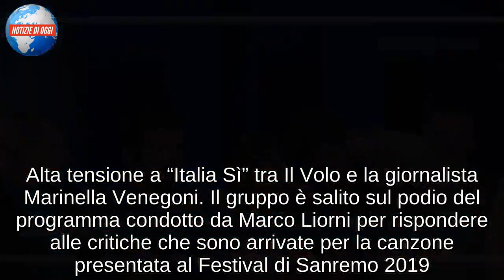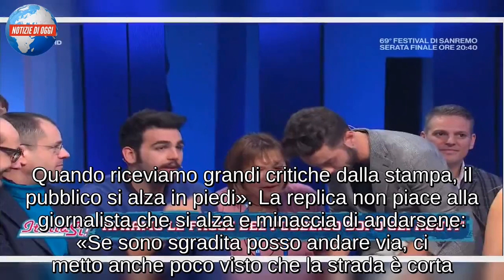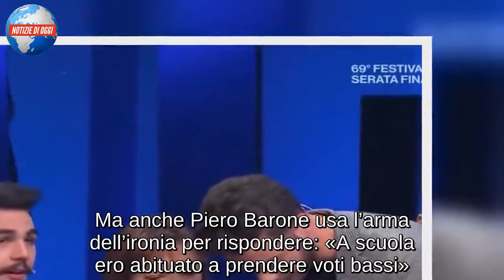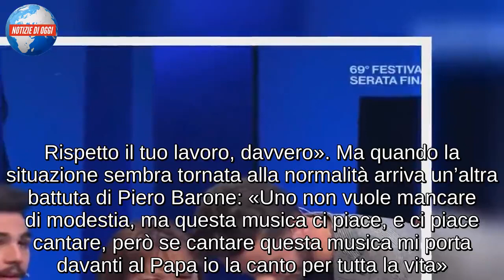ItaliaSì con Marinella Venegoni “Uscite dalla gabbia” Gianluca Ginoble attacca la giornalista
Alta tensione a “Italia Sì” tra Il Volo e la giornalista Marinella Venegoni. Il gruppo è salito sul podio del programma condotto da Marco Liorni per rispondere alle critiche che sono arrivate per la canzone presentata al Festival di Sanremo 2019. «Ci vuole bene, c’è troppo amore» scherzano inizialmente i tre. «Sono tre ragazzi simpatici, ma sui voti ho le mie idee» replica la critica musicale. E spiega la sua posizione: «Li accuso di eccessiva aderenza ai canoni della classicità, vorrei togliervi la gabbia». Arriva la risposta di Gianluca Ginoble, che però si rivela un po’ piccata. «Non bisogna studiare per essere un critico musicale, si va a gusti personali. Quando riceviamo grandi critiche dalla stampa, il pubblico si alza in piedi». La replica non piace alla giornalista che si alza e minaccia di andarsene: «Se sono sgradita posso andare via, ci metto anche poco visto che la strada è corta. Siccome dice che è un mestiere fatto così…». Ignazio Boschetto prova a fare da pacere: «Gianluca è un ragazzo molto sensibile. Non voleva essere un’offesa, anzi è giusto che dica il suo parere».

IL VOLO, LITE A ITALIASÌ CON MARINELLA VENEGONI
Dal Festival di Sanremo le polemiche si spostano a “Italia Sì”, dove si consuma uno scontro tra Il Volo e Marinella Venegoni. «Se uno che fa il suo mestiere con grande serietà va preso in giro, allora me ne vado», dichiara la giornalista. Ma anche Piero Barone usa l’arma dell’ironia per rispondere: «A scuola ero abituato a prendere voti bassi». Interviene allora Rita Dalla Chiesa: «Voi siete gli unici, insieme a Loredana Bertè, ad avere una standing ovation pazzesca. E questo vuol dire che il pubblico è dalla vostra parte». Di diverso avviso è Mauro Coruzzi (Platinette): «Ma un critico musicale può avere delle perplessità». Gianluca Ginoble prova allora a spiegare la sua reazione: «A volte c’è un accanimento esagerato nei nostri confronti. A volte leggiamo delle cose e ci restiamo male». La critica della giornalista nasce dal fatto che pensa possano togliersi quella “gabbia del classico”. «Ci dicono che siamo un po’ vecchi, e lo capisco». Poi arrivano le scuse: «Ho esagerato, vi chiedo scusa. Rispetto il tuo lavoro, davvero». Ma quando la situazione sembra tornata alla normalità arriva un’altra battuta di Piero Barone: «Uno non vuole mancare di modestia, ma questa musica ci piace, e ci piace cantare, però se cantare questa musica mi porta davanti al Papa io la canto per tutta la vita».